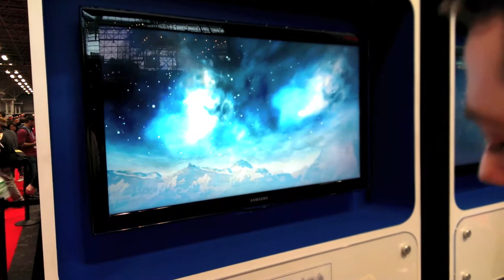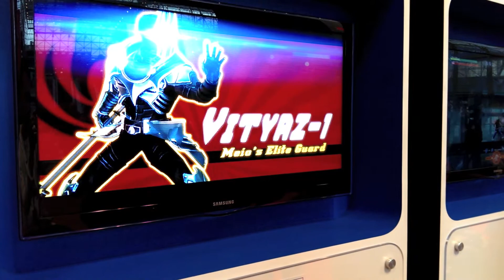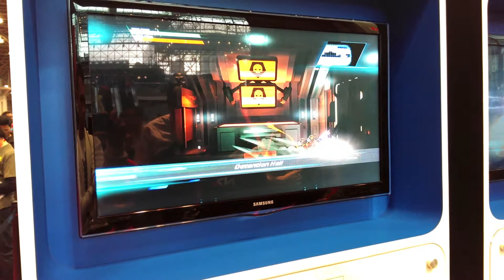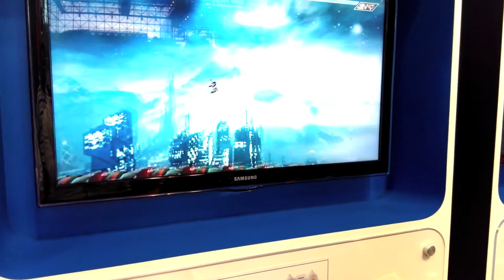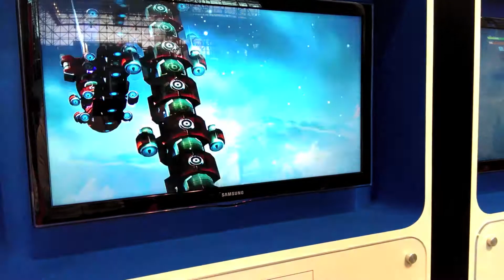Strider - NYCC 2013 Demo (Off-Screen HD 1080p)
Argus9 plays through the full demo of Strider at NYCC 2013 (no death run). Enjoy!